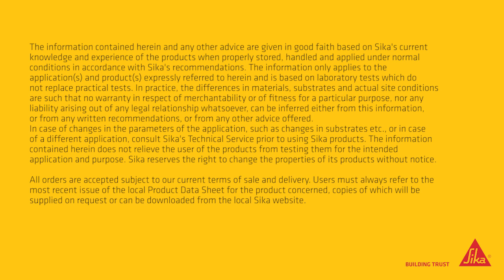Concrete Drying Effect with Hydrophobic Silane Impregnation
This animation shows the principle of hydrophobic silane impregnation acting as passive corrosion inhibitor. With gradually reducing moisture content, the electrical resistivity of the concrete is increasing; therefore, the rate of corrosion activities on the embedded steel reinforcement will decrease.

This effect also applies to the reduction of unwanted reactions such as Delayed Ettringite Formation (DEF) or Alkali Silica Reaction (ASR) where one of the key factors triggering these reactions, is the presence of humidity.